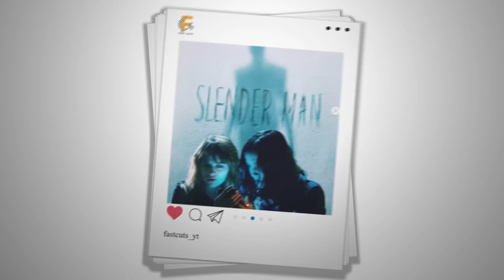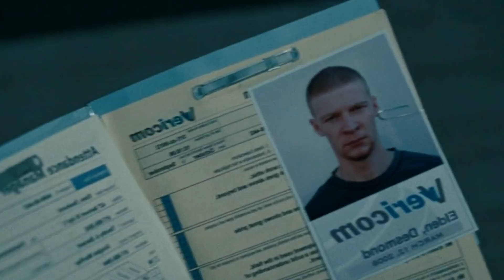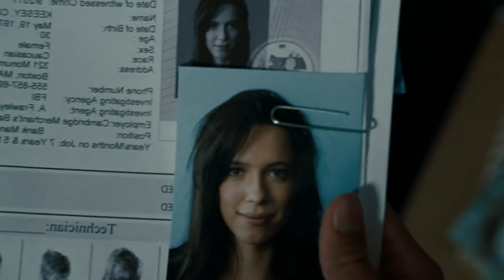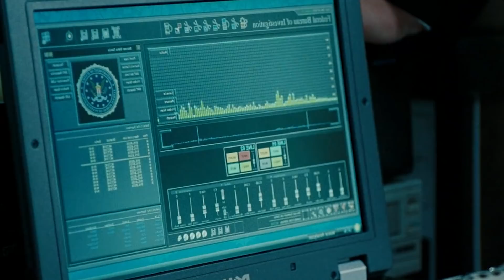Bank കൊള്ളയടിക്കാൻ പോയി Bank Manager നെ പ്രണയിച്ച കഥ - The Town Movie Explained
Fastcuts

 1)This video has no negative impact on the original works
2)This video is also for entertaining people
3)It is transformative in nature
4)I only used bits and pieces of the videos to get point across where necessary